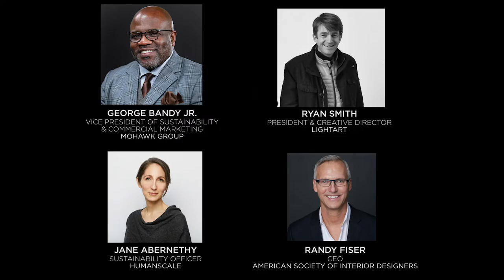Living Product Expo 2018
Sept 11-13, 2018, in Pittsburgh!

JOIN US AT THE LEADING EVENT FOR HEALTHY PRODUCTS.
Why attend? At the Expo, you’ll connect with 700+ industry leaders who are all part of a movement to bring beautiful + healthy materials into the places we live, work, and play.